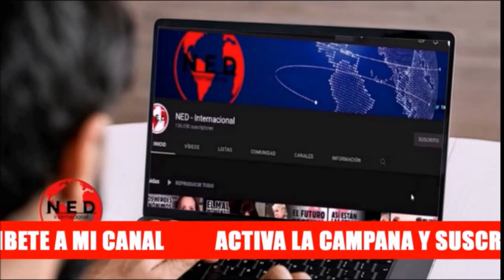🔴 IVÁN SIMONOVIS HACE IMPORTANTES REVELACIONES SOBRE PDVSA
Iván Simonovis sobre PDVSA